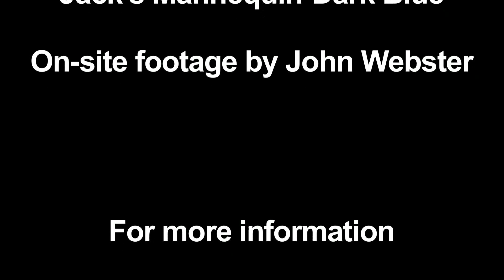Study Abroad Series-John Webster '12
Study Abroad Series-John Webster '12 who spent his junior year abroad in the University of Granada, Spain. John shared his experience during an on-cemera interview.